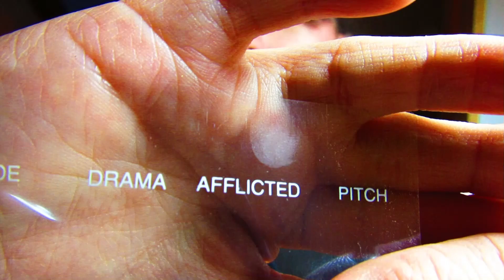Schminkkörbchen # 11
Ich habe versucht, es so wenig wie möglich zu halten, aber verschiedene Farben bzw auch Produkte zur Auswahl zu haben.

Würde es gerne als Fan Post veröffentlichen im Video. Aber schreibt drauf, ob ich es vorlesen darf. Wenn nicht. Lese ich es für mich alleine.